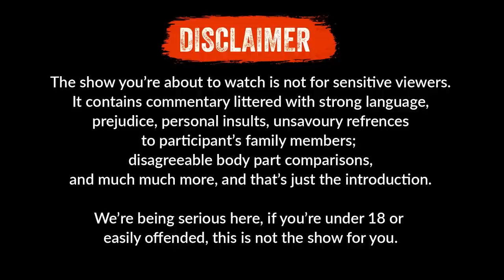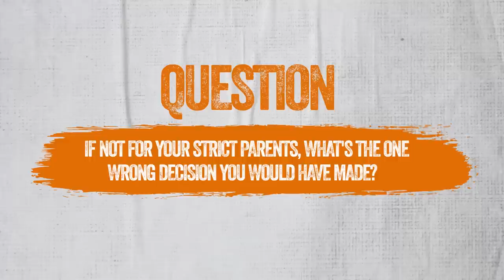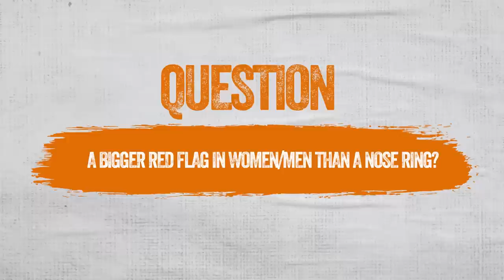The SANE-te Sn 4 EP 5 ( Age Gap, Doggy was Fun Until?,Red Flag In Women)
This Program was Recorded at Prime Living Westlands (Lemac Building)